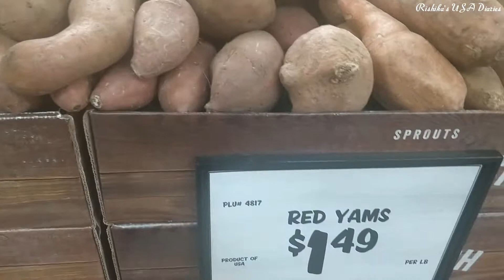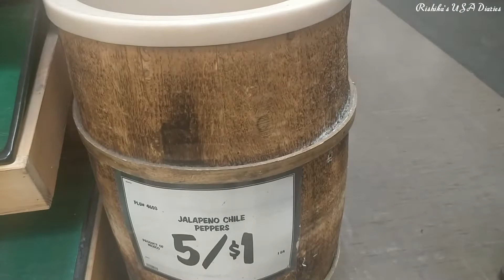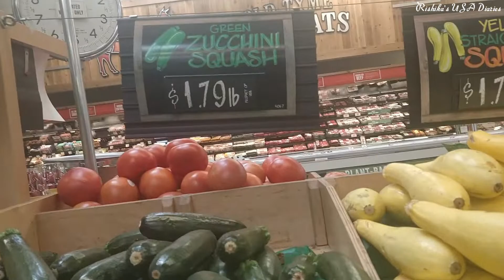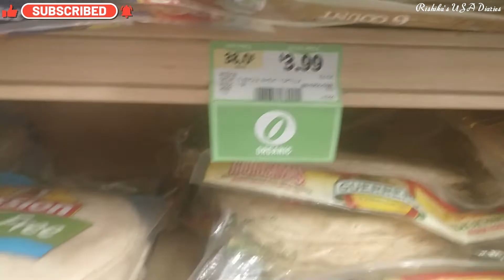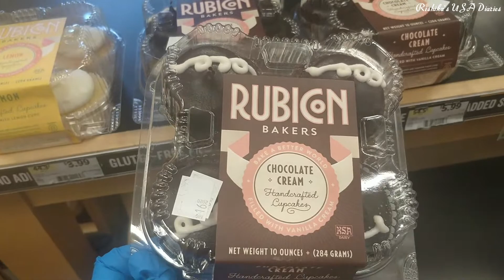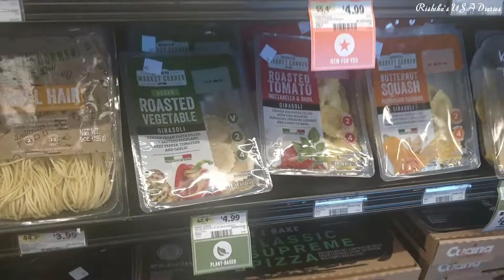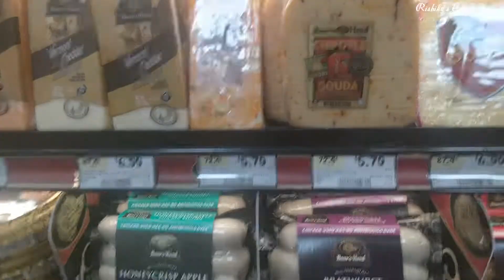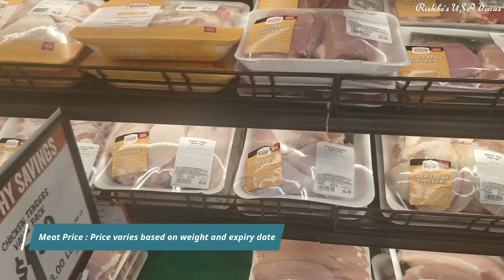America's Farmer Market Tour | अमेरिकेतील फार्मर्स मार्केट | Indian Vegetables in American Store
It is really tough when you travel aboard and Have no idea what kind of food you can get there.
In this Video we have shown America's Farmer Market, to show what vegetable and produce you can get in store and how much it cost in dollar and India rupees.